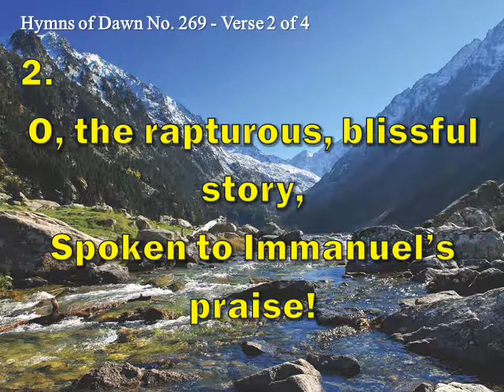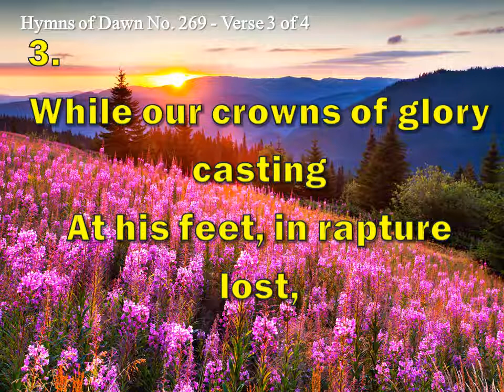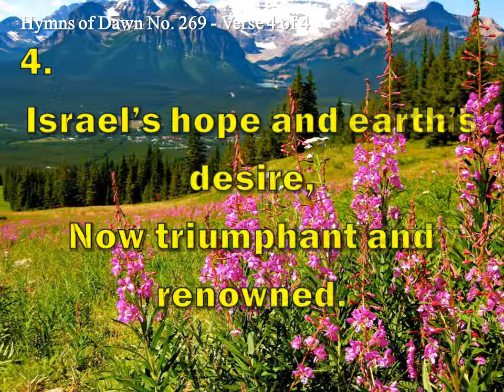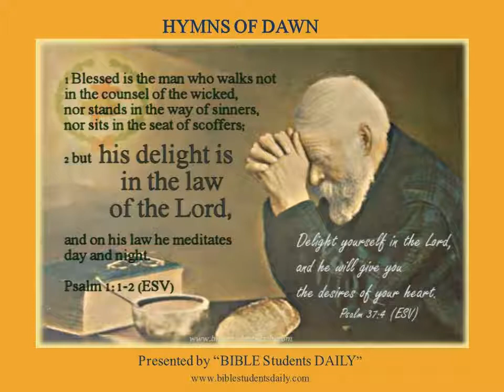EARTH'S NEW SONG - Hymns of Dawn No. 269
Soon shall countless hearts and voices
Sing the song of jubilee;
Blessed song! the song of Moses,
Earth's new song of liberty.
Hail Messiah! great Deliv'rer!
Hail Messiah! praise to thee!

CHORUS
Hallelujah, Hallelujah, Hallelujah! Amen.

O, the rapturous, blissful story,
Spoken to Immanuel's praise!
And the strains so full of glory,
That unnumbered voices raise!
Now a sea of bliss unbounded
Spreads o'er earth thro' endless days.

While our crowns of glory casting
At his feet, in rapture lost,
We, in anthems everlasting,
Mingle with th' angelic host.
Hallelujah! hallelujah!
Earth's desire and Israel's boast!

Yes, he reigns, the great Messiah,
With the heav'nly glory crowned—
Israel's hope and earth's desire,
Now triumphant and renowned.
Hail Messiah! reign forever!
Hail Immanuel! worthy found!